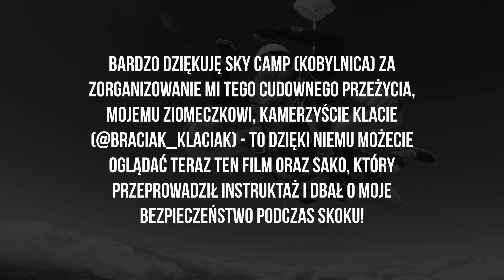GOKU SKACZE Z SAMOLOTU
Bardzo dziękuję Sky Camp (Kobylnica) za zorganizowanie mi tego cudownego przeżycia, mojemu ziomeczkowi, kamerzyście @braciak_klaciak - to dzięki niemu możecie oglądać teraz ten film oraz Sako, który przeprowadził instruktaż i dbał o moje bezpieczeństwo podczas skoku! 💪❤️☄
Montaż: @asolkaaa 🎬